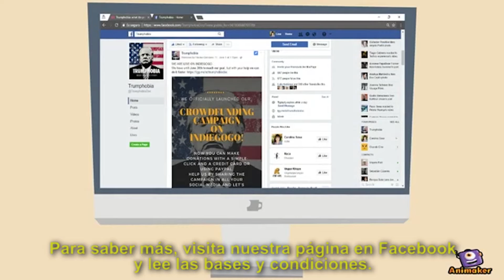Referral Contest TrumphobiaDoc Promo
GREAT NEWS, EVERYBODY! Now you can WIN a round TRIP plane ticket to ANYWHERE you want by just sharing our campaign.
Note: You MUST create an Indiegogo account and share your PERSONAL link of our campaign that you can find on the right side of the main video on Indiegogo, look for the  "Link" button. That’s how we know it was you who referred to a friend that made a donation.

GRANDES NOTICIAS, AMIGOS! Ahora pueden GANAR un VIAJE de ida y vuelta a CUALQUIER LUGAR donde tú quieras tal sólo compartiendo nuestra campaña. Mira el vídeo promocional, lee las bases y condiciones y empieza a compartir :)
Nota: TIENES que crear una cuenta en Indiegogo y compartir tu link PERSONAL de nuestra campaña que la encuentras en la lado derecho del vídeo en Indiegogo, busca el botón de Link. Así es como sabemos que fuiste tú quien refirió a un amigo que donó.